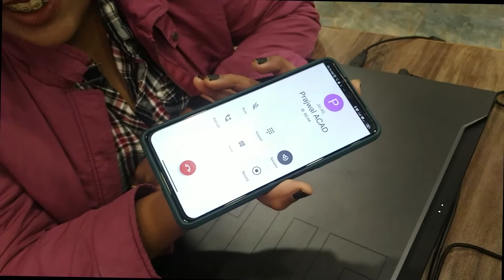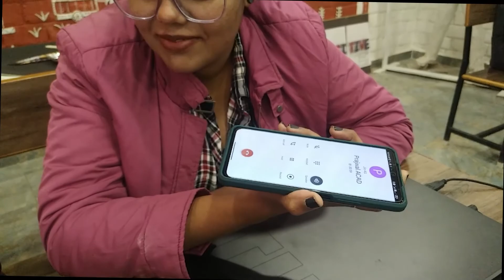Prajwal NaI Diya Dhoka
Prajwal NaI Diya Dhoka || Daily Vlogs || Vlog 158

Hit Likes.